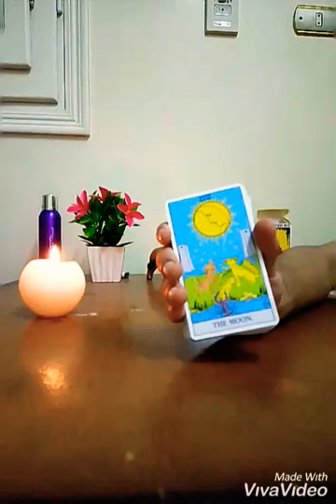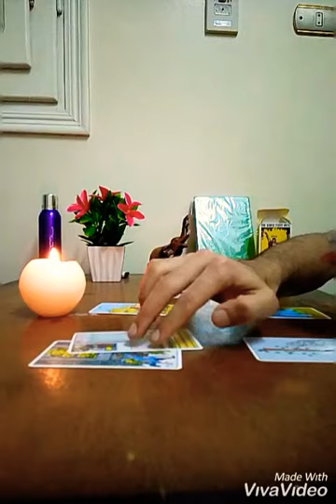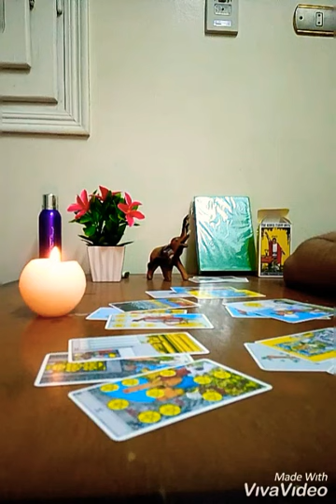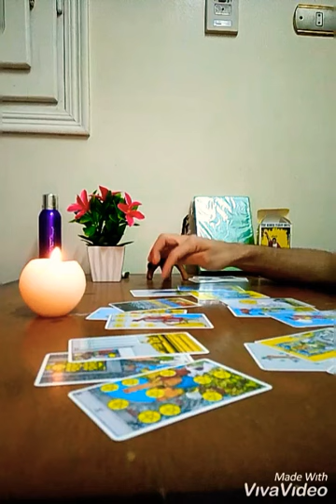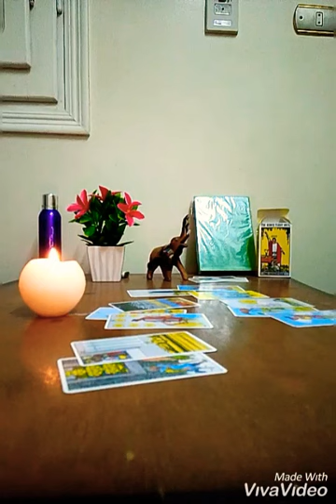القراءة العامة لبرج الحوت ♓ شهر ( مايو 2019)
وسائل التواصل :-